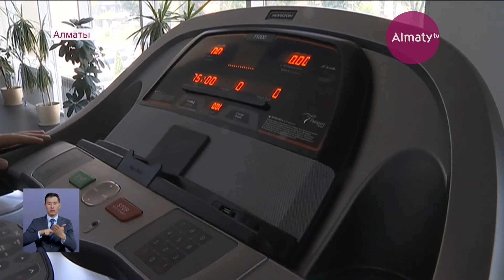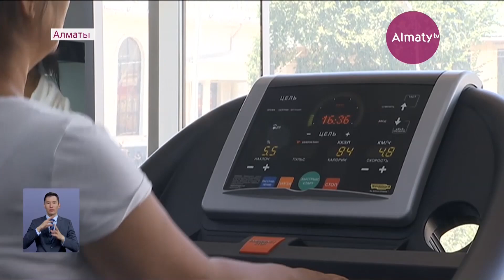Наурызбай ауданының көпбалалы аналарына – тегін спортзал (27.06.19)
Наурызбай ауданында 2200-ден аса көпбалалы ана бар